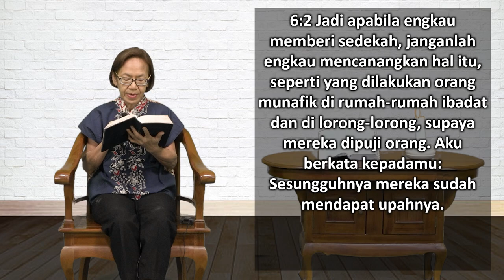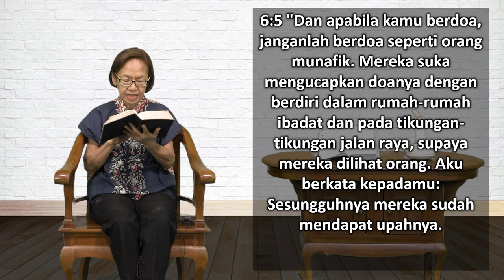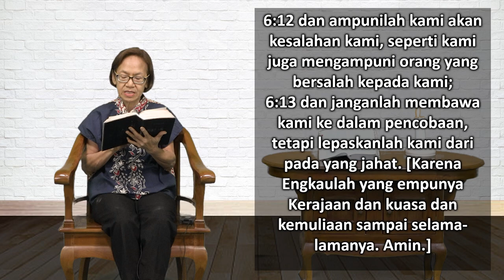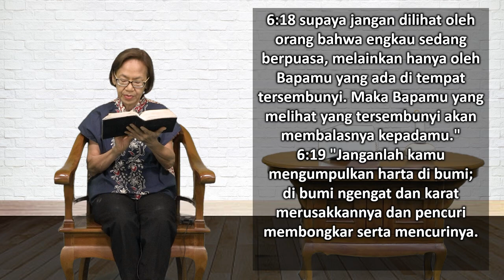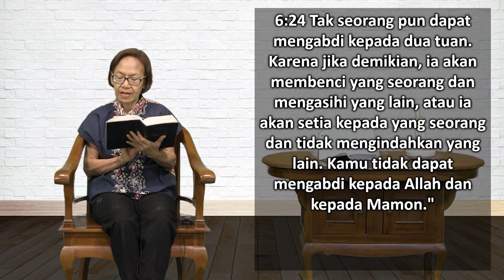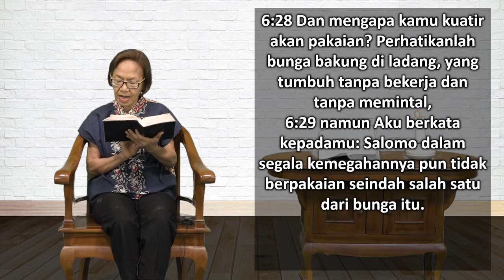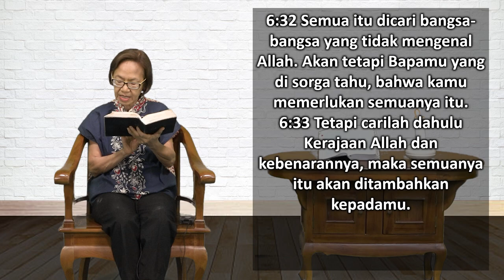Mari Membaca Alkitab | Hari ke 253 | Minggu, 10 September 2023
Bacaan : Matius 6:1-34
Tema : "Kehidupan yang Sibuk"